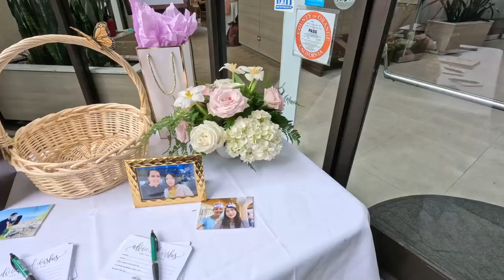Behind the Scenes of our Wedding Day | Wedding Day Vlog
00:00 Intro
00:40 Bridal Suite Room Tour
01:02 Getting Ready
01:35 Venue tour before the setup
02:37 Individual bride/groom photos
03:09 First Look photos
04:18 Ceremony
11:48 Vows
18:12 Cocktail hour
19:00 Reception
20:31 Grand Entrance
22:39 First Dance
25:05 Count to 8 Kissing Game
28:13 My dad's welcome speech
30:13 Best Man Speech
33:39 Maid of Honor Speech
37:02 Cake cutting
38:41 Steven's thank you speech
39:16 Couples' Dancing/Kissing Game
45:54 Centerpieces Game
50:48 Steven's MJ Dance
55:06 Bouquet Toss
56:34 Conga Line